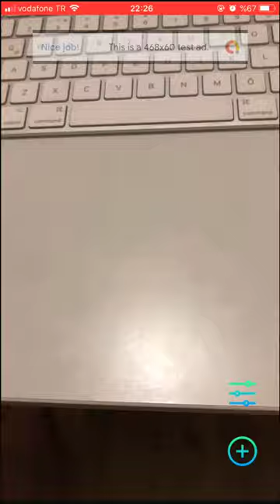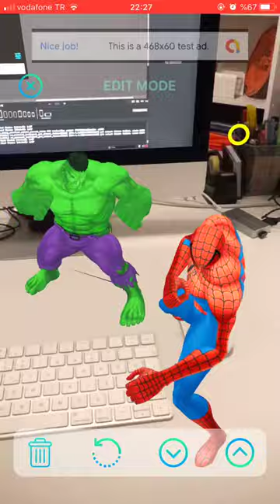HeroesAR Augmented Reality App Kit | Mbosoft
HeroesAR is an Augmented Reality application kit that present Marvel Heroes 3D Models Using ARKit in IOS.

Features

- 3 Animation models (Batman, Hulk, Spiderman)
- Edit Mode
- Model rotation
- Model scale
- Up, Down mode
- Multi-model placement on the same screen
- Easy to customize
- Google Admob
- User Guide

What You Get:

Full IOS Source Code Full Documentation

Requirements

- Apple Mac PC with the latest OS version installed - The latest version of XCode and some knowledge about its UI interface - A valid iOS Developer account to submit apps to the App Store - iTunes Connect account

You should be using XCode 10.x.

ARKit is available on any iOS 11 device, but the world tracking features that enable high-quality AR experiences require a device with the A9 chip or later processor.

We are not responsible for any changes in the source code that you do. We are not responsible for all the decisions of Apple or Google, on the approval of your application to be placed in the digital stores. All changes, additions to the application you are doing only at your own risk. We are not responsible for third-party frameworks, third-party platform, which can be used in the application. For support, please contact the authors of third-party services / frameworks